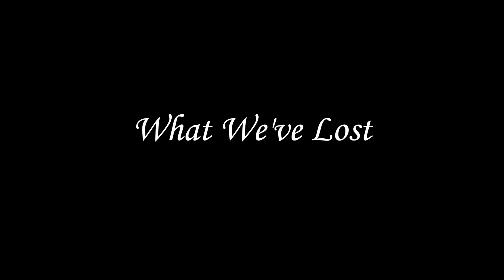What We've Lost